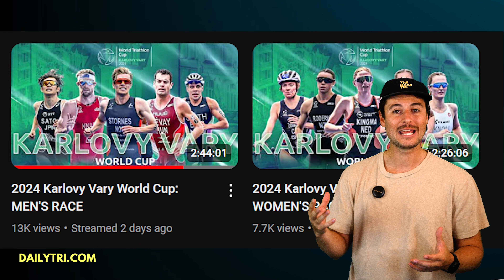The Norwegians go 1-2, World Champs heats up, triathlon’s new festival, & T100’s latest updates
Hot Question 🔥
What would you talk to Sam Renouf about if you were able to chat with him?

Thumbnail credit: ChallengeFamily + Ironman Triathlon

🔥THEFEED - $80 IN FREE STORE CREDIT WHEN YOU JOIN MY ATHLETE CLUB

🔥 A2 bikes!!

💯 Your best YouTube source for triathlon news, highlights, and pro spotlights